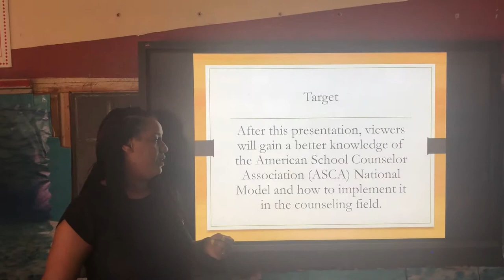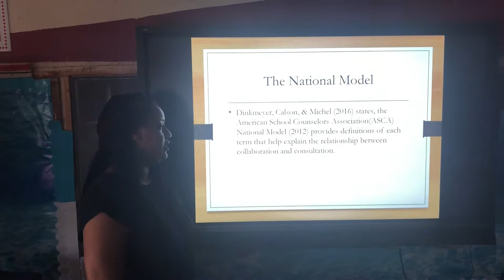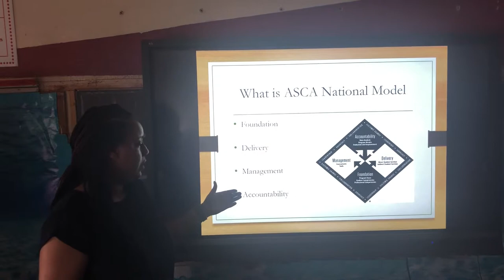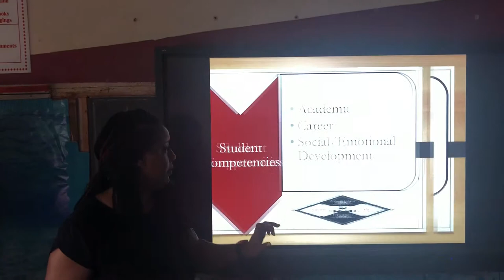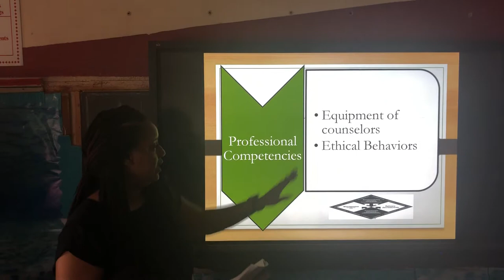Supervision and Consultation Stacy Williams